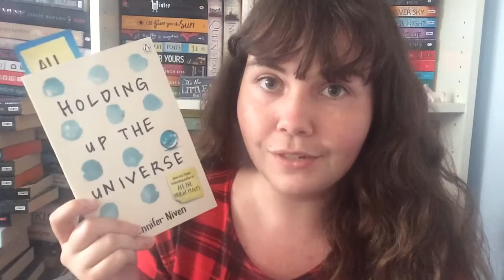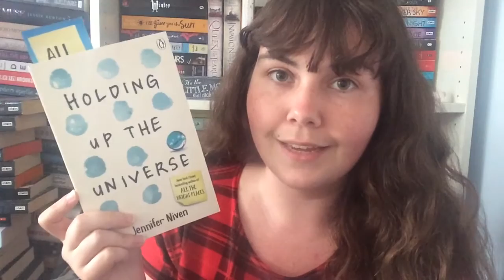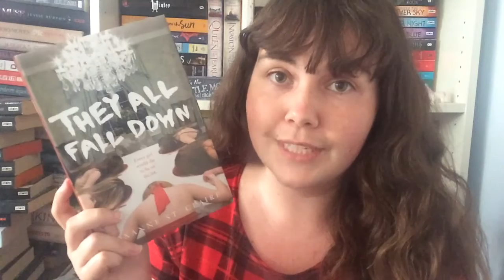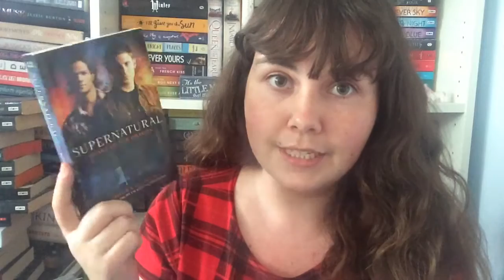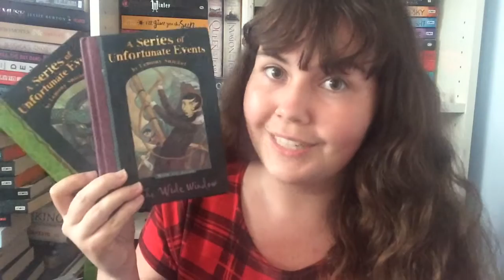Friday Reads -14/10/2016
What books are you reading this weekend? :)